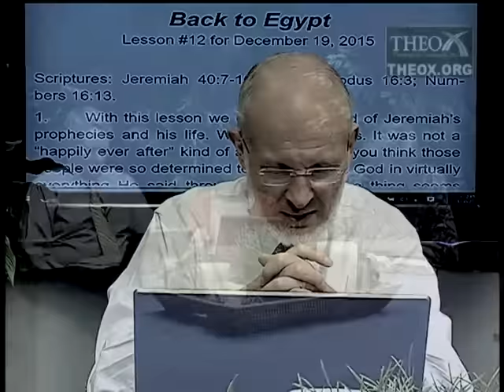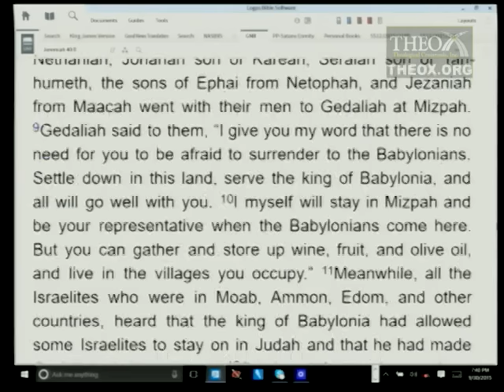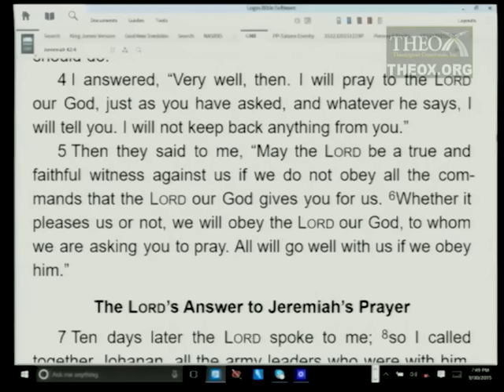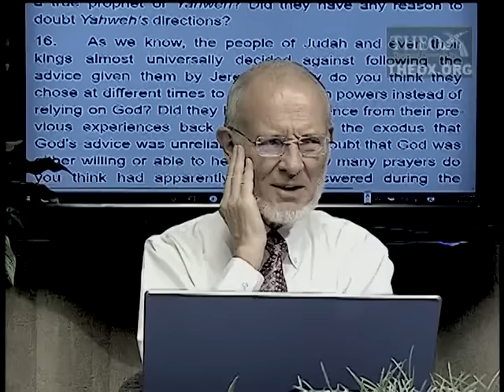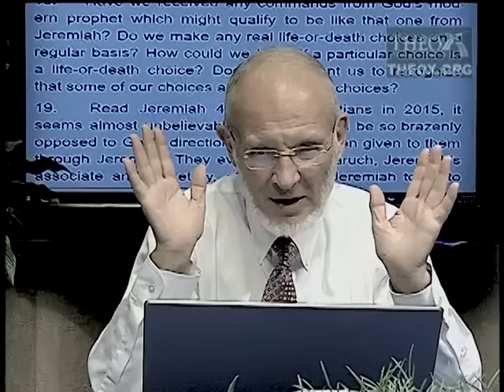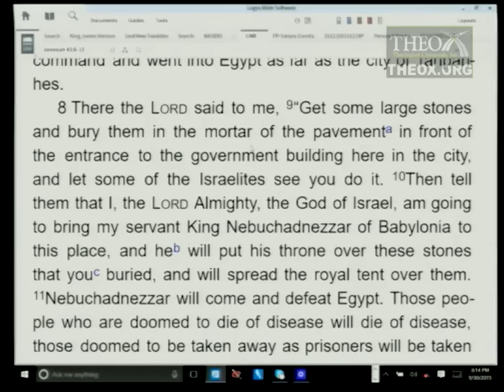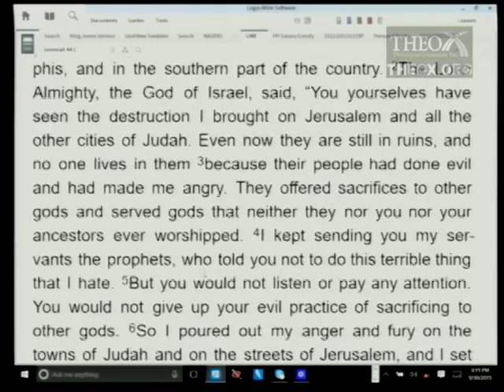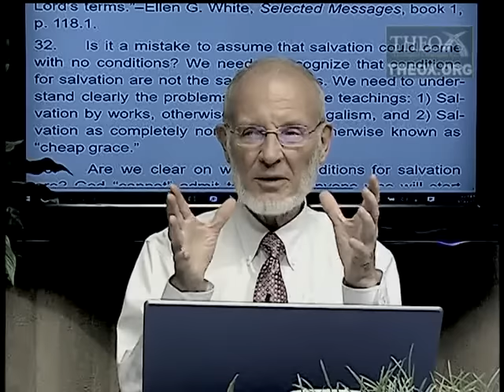12. Back to Egypt (December 19) Ken Hart Sabbath School 2015 Q4 L12 "Jeremiah"